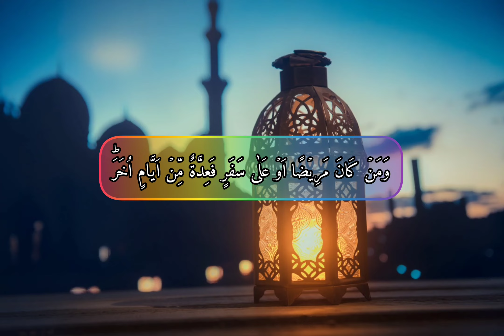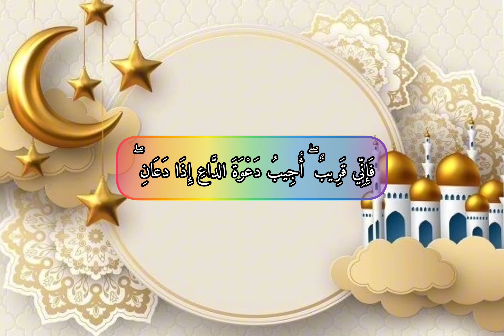شھر رمضان الذی انزل فیہ القرآن/ رمضان المبارک Islam and Muslim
Well come to ISLAMIC social centre. You can watch ISLAMIC content in this channel like Quran telawat, naat, Hamad , islami bayanat#islamicshorts